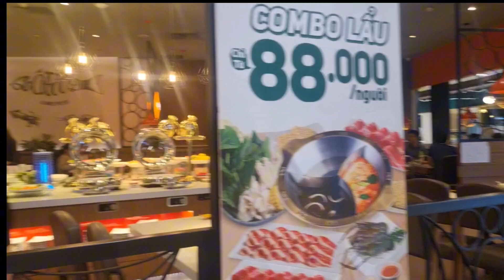Chuột Được Mẹ Dắt Đi Siêu Thị Coopxtra Cùng Với Anh Hai Chơi Trò Chơi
Chuột Được Mẹ Dắt Đi Siêu Thị Coopxtra Cùng Với Anh Hai Chơi Trò Chơi,,ngocdieuvlog123,xin chân thành cảm ơn các ông, bà cô, chú, anh, chị, và các, bạn đã dành thời gian để xem hết video và bấm like đăng ký chia sẽ cho em có động lực làm nhiều video mới ạ